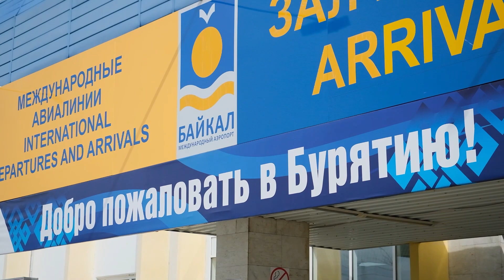Главное за день: Оршуш проиграла, Суханов победил, Юй помогает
- В мае этого года пьяный 36-летний уланудэнец убил 22-летнего парня. Дело передали в суд.

- Стальвира Оршуш проиграла первый поединок на Олимпиаде в Токио.

- Уроженка Бурятии Эржэна Юй помогает пакинстанским детям.

- Уланудэнец Никита Суханов победил на форуме «Таврида».

- С 19 августа аэропорт «Байкал» запускает рейс Улан-Удэ-Владивосток.